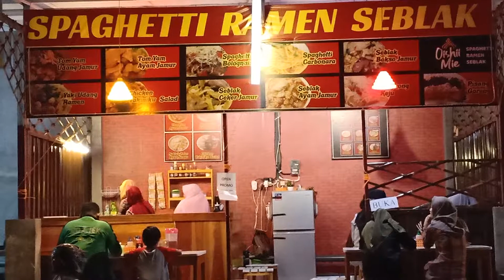Mie Oishie Mie Undip Tembalang Semarang